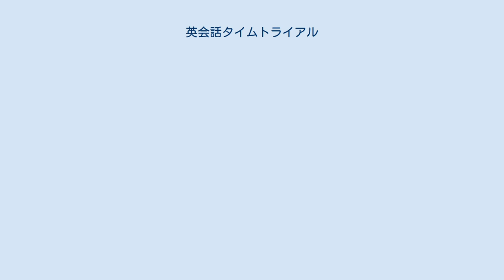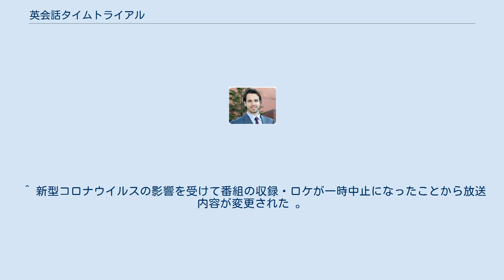英会話タイムトライアル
『英会話タイムトライアル』（えいかいわタイムトライアル）は、NHKラジオ第2放送で週5回放送される、1回10分の英語語学番組。
2012年4月2日放送開始。
NHKネットラジオ らじる★らじるでも配信されている。
 NHK英語グランドデザイン「A2」レベル。
中学レベルの単語・表現を使い、日常会話をテンポよく行うことを目指す講座。
 NHK出版より番組に対応したテキスト（紙、電子書籍）、音声（CD、ダウンロード）が販売されている。
 それまで放送されてきた「英語5分間トレーニング」に代わる番組である。
難しい単語や文法は一切使わず、小・中学校で習う簡単な単語を使って、「タイムトライアル方式」で英会話の瞬発力を高めていく。
 この「タイムトライアル方式」は、「SPR（瞬発力）トライアル」と呼ばれる英語の基本文型を集中的に覚える練習と、番組の後半の「対話カラオケ」と呼ばれる役割練習の2本立てで展開される。
金曜日はおさらいの意味合いで、その週に取り上げた会話を活用した「対話カラオケ」の拡大版を行う。
また、毎月原則として第4週は第3週の再放送で、第5週がある月のみspecial weekとして第4週がある。
その場合第4金曜日は、英語の歌を利用した講習が行われる。
 スティーブ・ソレイシィ（番組講師） すべてラジオ第2 2013年度は月曜～水曜を「SPR（会話瞬発力トレーニング）トライアル」、木曜と金曜を「対話カラオケ」に特化した形で講義が行われる。
 ^ CEFR（ヨーロッパ言語共通参照枠）のレベル設定（A1・A2・B1・B2・C1・C2）を基に、2012年度からNHKが英語講座に独自につけているレベル設定  。
 ^ 新型コロナウイルスの影響を受けて番組の収録・ロケが一時中止になったことから放送内容が変更された 。
 ^ 平成25年度番組表